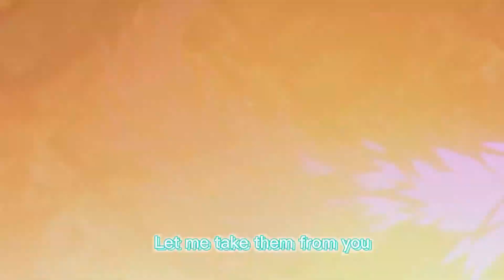Rockstar - Kaneki [Edit]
𝗔𝗻𝗶𝗺𝗲: Tokyo Ghoul
𝗣𝗿𝗼𝗴𝗿𝗮𝗺𝘀 𝘂𝘀𝗲𝗱: CapCut